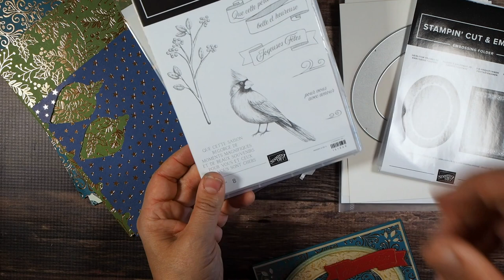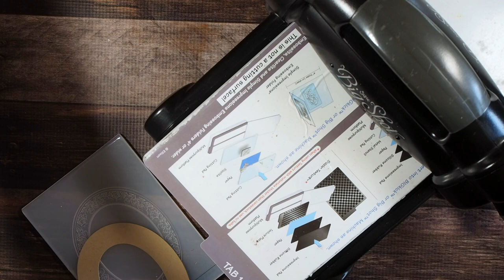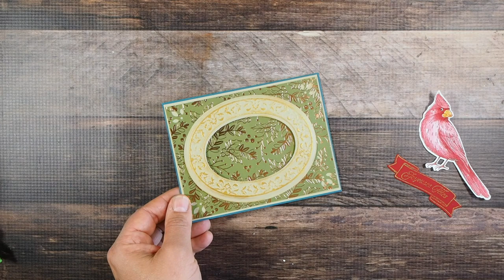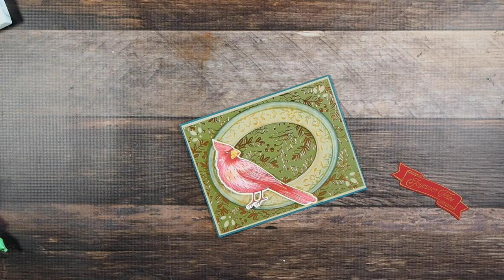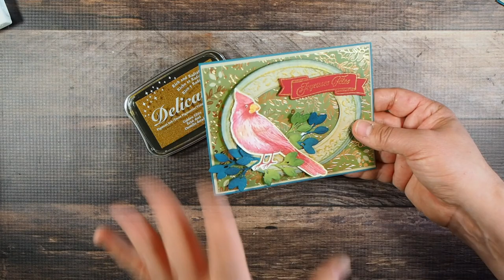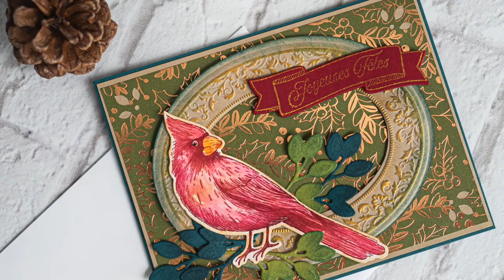Encres métallisées et Toile de Noël Stampin' Up!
Une foule de trucs vous attendent dans cette vidéo! Encres métallisées Delicata, plioirs et cadres Héritages, Toile de Noël et bien plus!